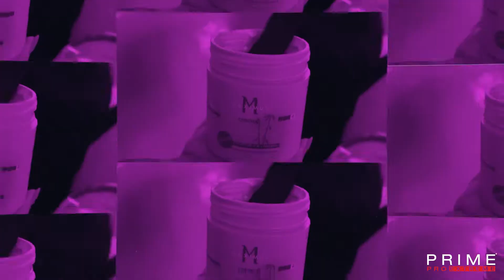PASSO A PASSO MAXIMUS CONTROL - Lary Barreto 🇵🇹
Quer oferecer um tratamento diferenciado às suas clientes do salão? Ofereça controle máximo! O tratamento que fortalece os cabelos e previne as pontas duplas, graças ao seu açaí de alta tecnologia, Structure XL® e Bamboo.

Abra agora mesmo um atendimento através dos nossos canais e prepare seu estoque com produtos de altíssima qualidade: